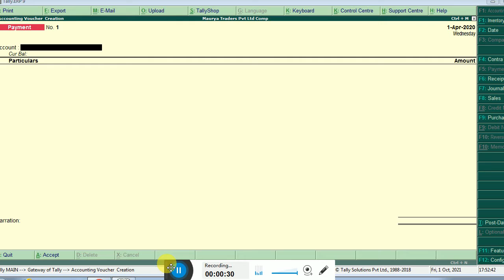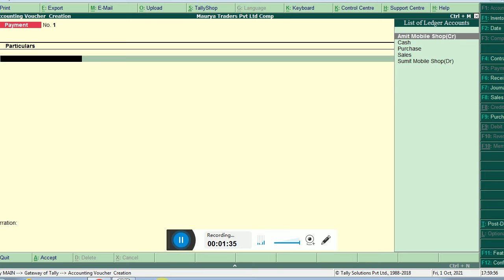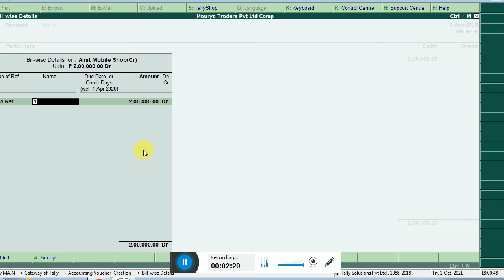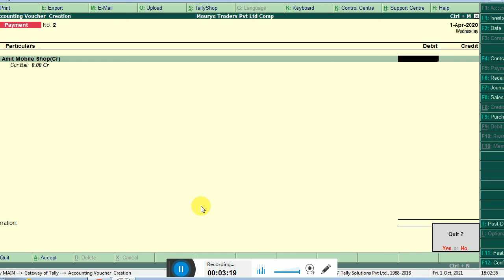how to payment in tally